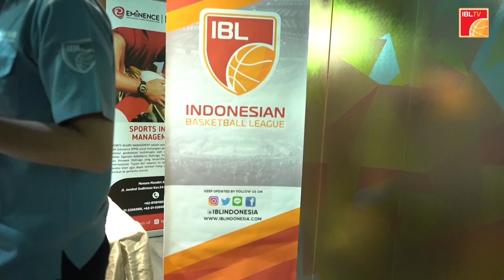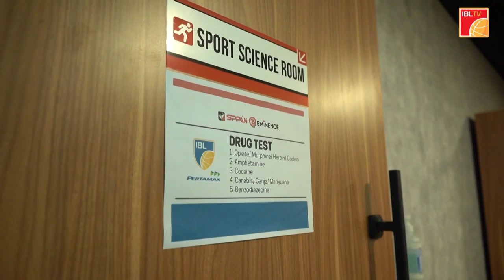IBL Expose: The Puzzle Completed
Desember 2019, 27 pemain asing yang telah terpilih di IBL Draft 2019 tiba di Indonesia! Para pemain menjalani beberapa rangkaian kegiatan yaitu pemeriksaan kesehatan dan IBL Expose yakni perkenalan pemain ke media dan publik.

27 pemain asing telah hadir.. Are you Readyfor2020, IBL Fans?